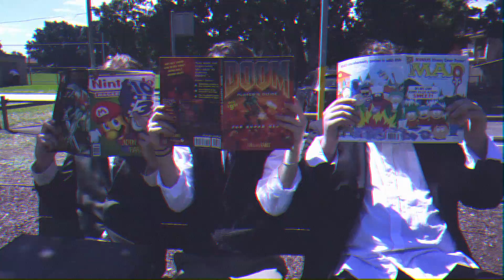Stacy Gacy - In Fairness (Official Video)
Stacy Gacy's music video for their new single "In Fairness"

Directed by Stacy Gacy
Edited by Pat Starr

A massive thank you to everyone who was a part of the filming process!

LYRICS
I'm in the motions,
Can't feel the moments,
That used to stay with me.

But being cold,
Is getting old.
And effects no one but ourselves.

In fairness,
We must progress.

It would be blind,
To leave it all behind,
And not allow yourself to grieve.

So I'll take the time,
To clear my mind,
And learn to deal with this shit we call change.

In fairness,
We can not regress.

Time heals all wounds,
But these scars won't fade away, my dear.
But these scars won't fade away my love.

Wish I could clear you of your harm,
Show you that you were worth the love,
But I guess in the end,
I wasn't strong enough.

I now know that I'm worth the love,
Surrounded by those who I can trust,
I chose to be a c**t.

In fairness,
We must progress

In fairness,
Fuck living with regret.